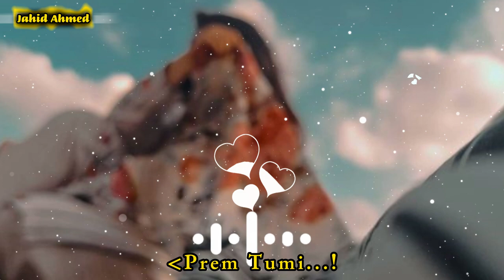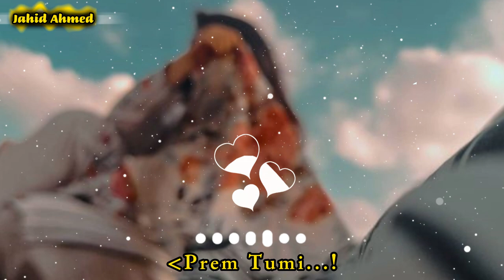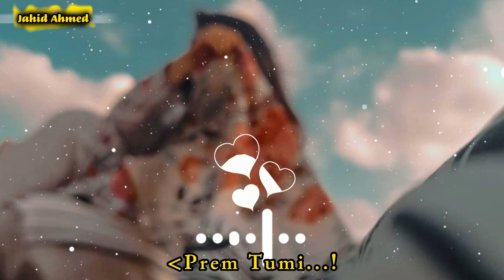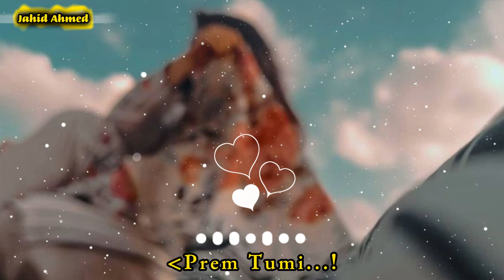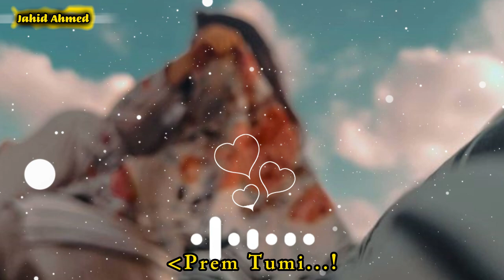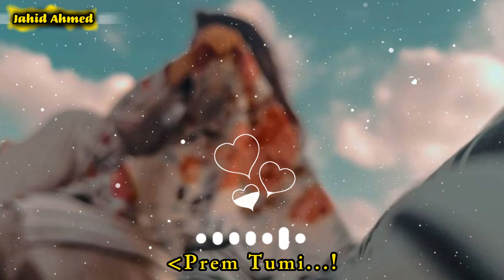Prem Tumi...!|||tahsan khan|||new bangla song 2023|||Jahid Ahmed